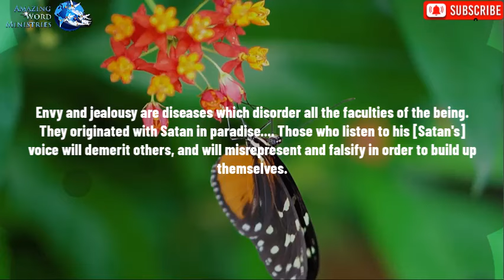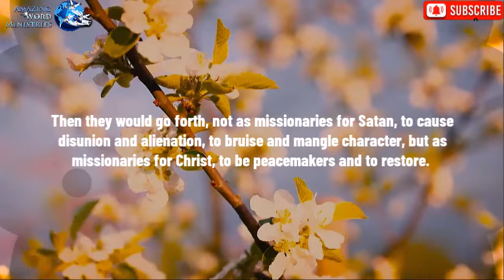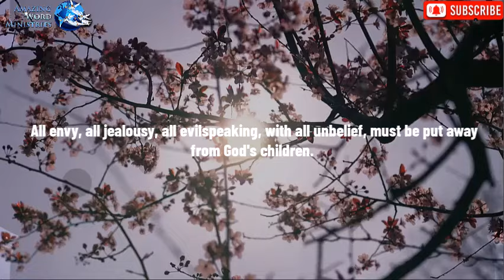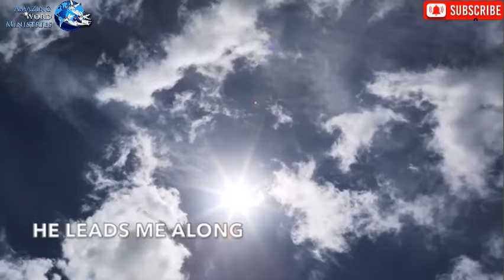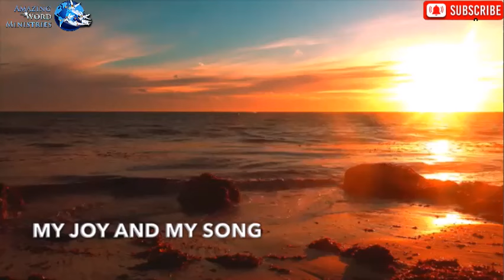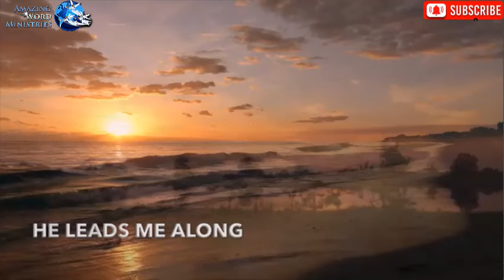Overcoming Envy and Jealousy: | SONG: "The Lord is My Light"